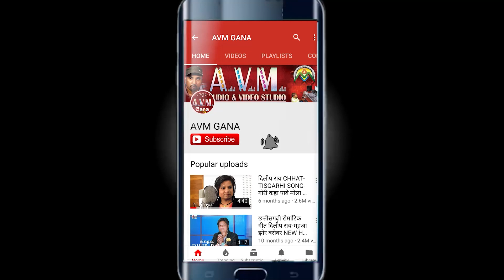Sushil Kurrey | Sant Kumar Baisakhi |Cg Panthi Song | A Hirde Ma Gadiyaye Hawaw Baba | Chhattisgarhi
Sushil Kurrey | Sant Kumar Baisakhi | Cg Panthi Song | A Hirde Ma Gadiyaye Hawaw Baba | Chhattisgarhi Gana 2022 | AVM STDUIO RAIPUR

Song    -  A Hirde Ma Gadiyaye Hawaw Baba
Singer  -    Sushil Kurrey, Sant Kumar Baisakhi
Lyrics  - Sant Kumar Baisakhi